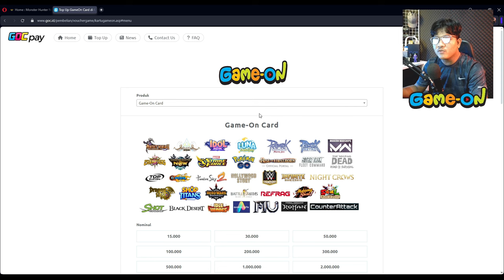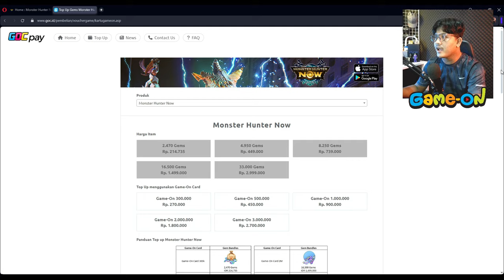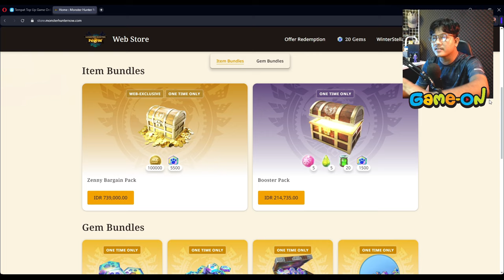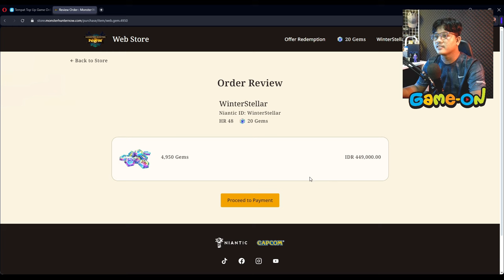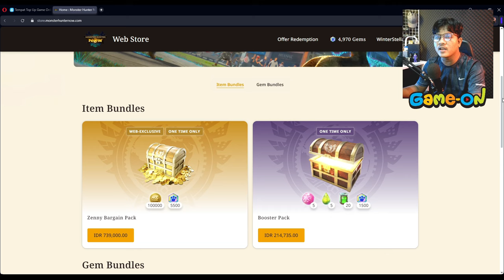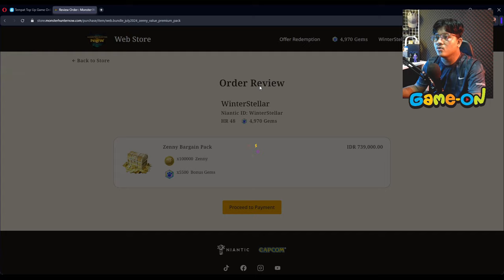Orang-orang pada berani pake Build Heroic ya